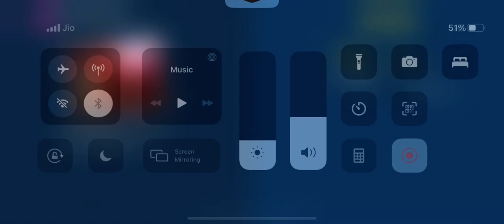AM I INTERRUPTING? | GV GAMEPLAY #9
About : Lovey Bhangu is a Youtube Channel where you will find gaming videos and vlogs. I hope this video was Useful and you liked it, if you did press the thumbs up button.